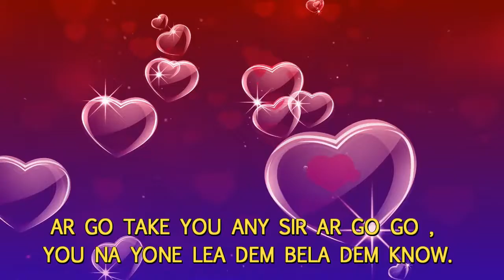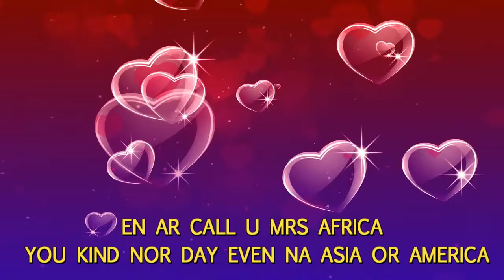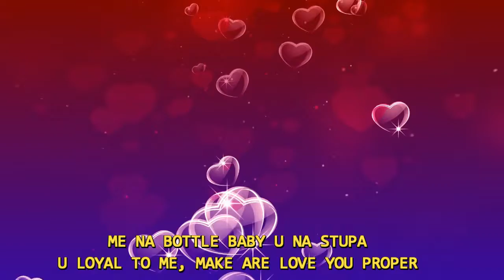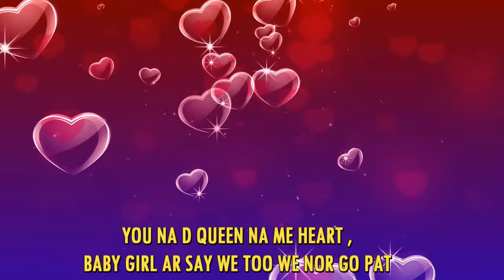BABY GIRL (LYRIC VIDEO) TRIPLE HARDEST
Romantic Afro zouk...